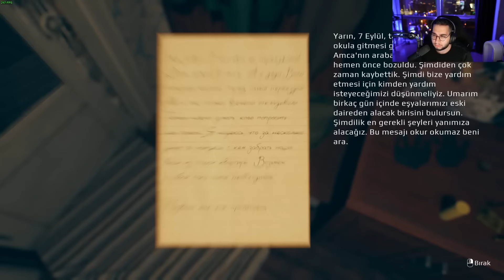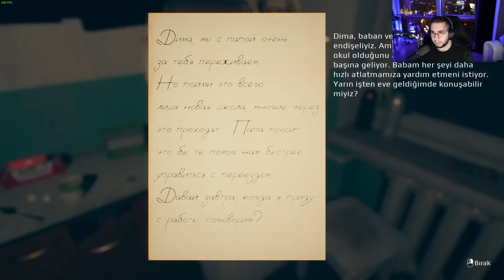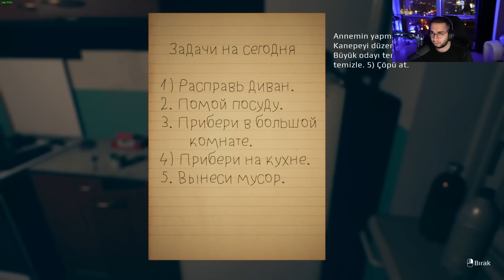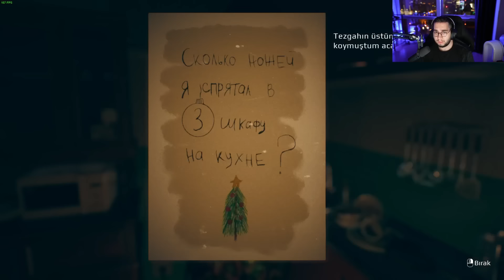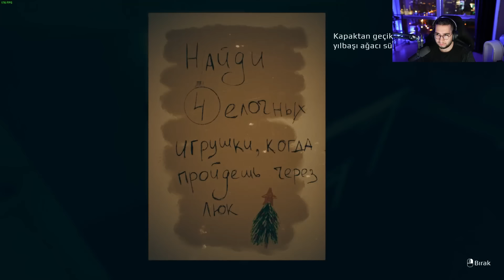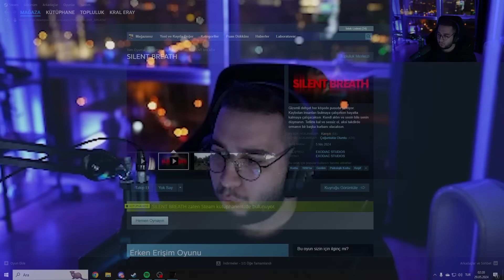UZUN ZAMANDIR BU KADAR KORKMAMIŞTIM ! | SEPTEMBER 7th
Hepinize selamlar Ben Eray Can Özkenar, bugün September 7th oynadım.
Son zamanlarda oynadığım en korkunç korku oyunuydu. Herkese iyi seyirler.